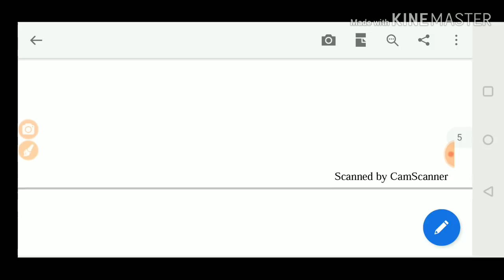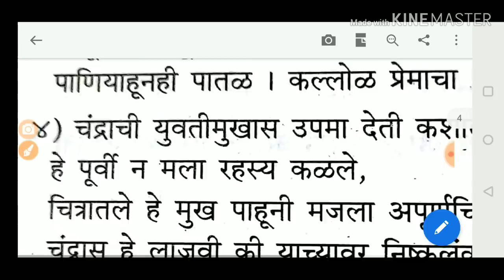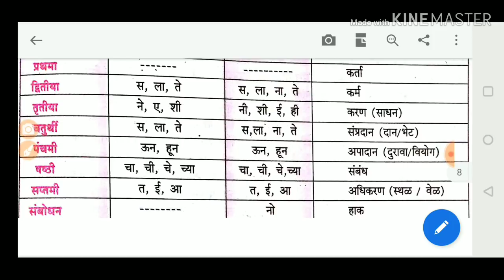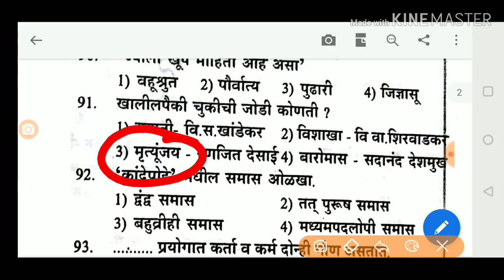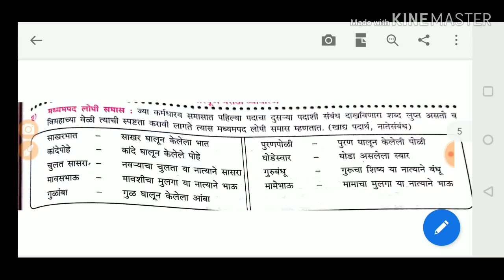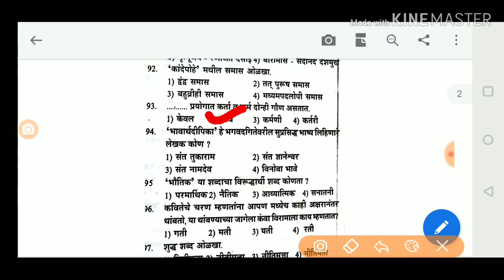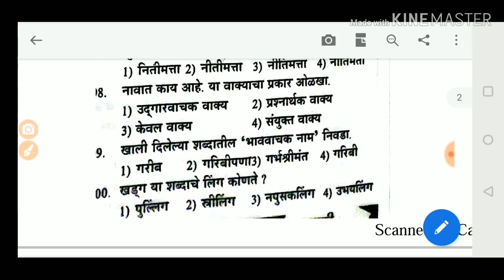मेगाभरती संभाव्य प्रश्नपत्रिका क्र.4